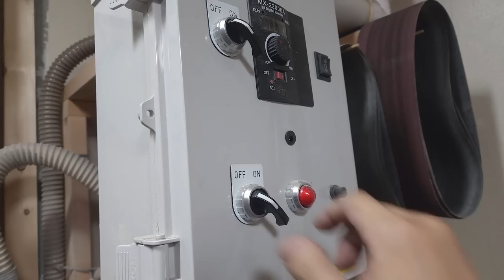지금부터 다마스커스 칼이 변신합니다.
슌 다마스커스 칼 변경 작업입니다. 영상에서는 기존 형태에서 키릿츠케 창칼 형태로 변경되는 칼 수리 과정을 보실 수 있습니다.